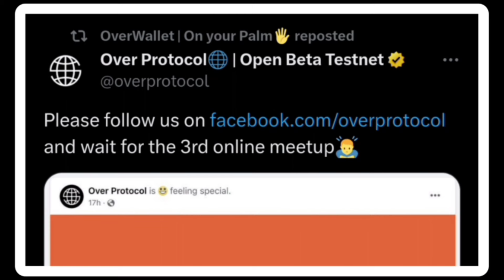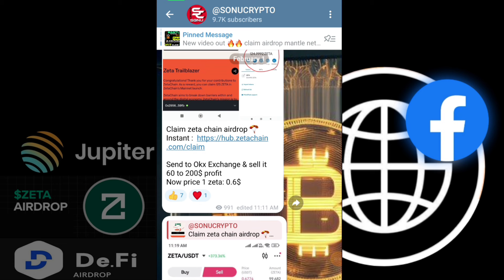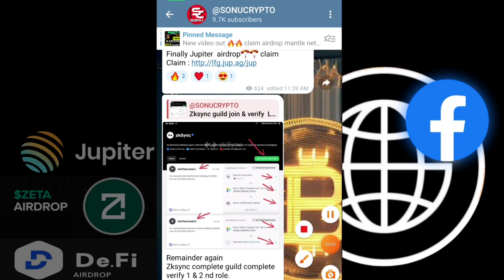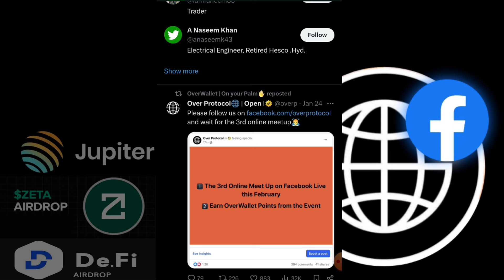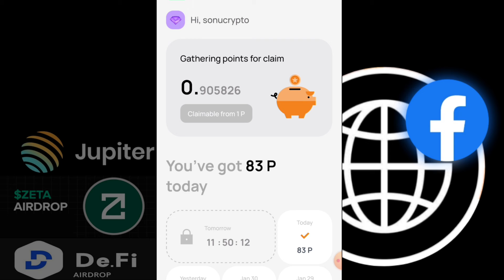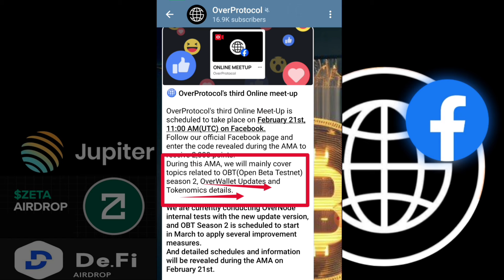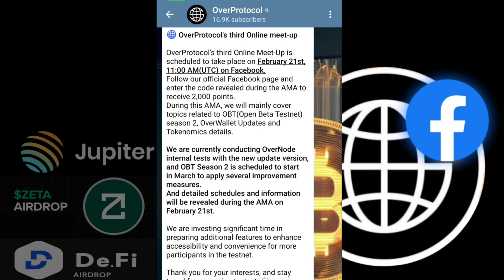Over Protocol Airdrop Withdrawal | Over Wallet Airdrop Claim | Claim Jupiter,ZetaChain,DeFi Airdrop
Code - sonucrypto

bonus Code -146065
Coindcx

Video some parts credit - over protocol